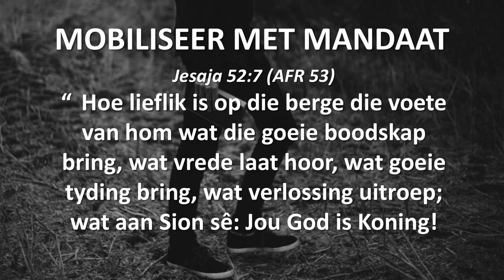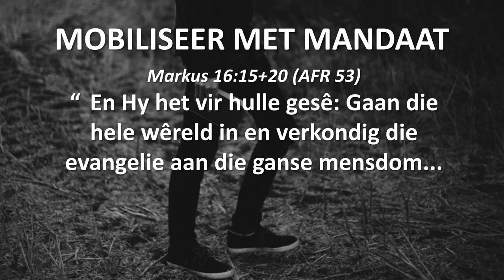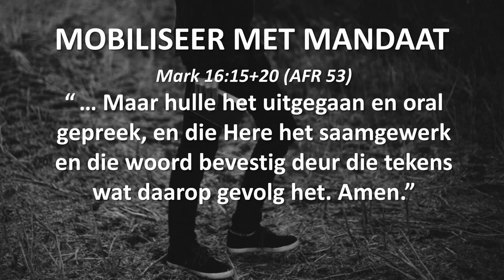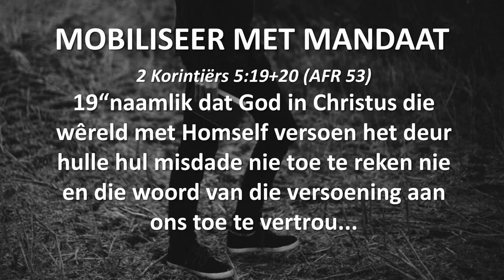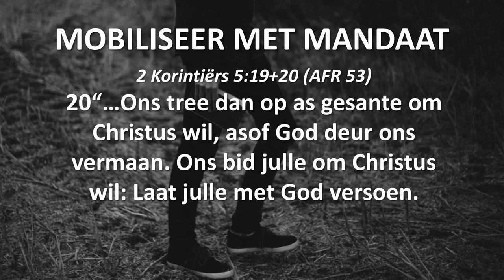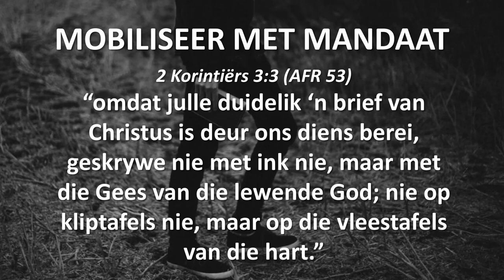MOBILISEER MET MANDAAT ("Hear and Obey", Sessie 13) - Ps. Cornelis van Heyningen